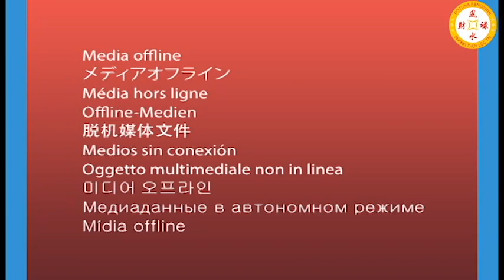Tử Vi 6 Tháng Đầu Năm 2021, Tuổi Thìn CỰC MAY CỰC GIÀU Không Trúng Số Cũng Có Tiền Tỷ Trong Tay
01. Linh phù giải hạn
02. Hồ lô hóa giải Ngũ Hoàng
03. Mai Hoa Phú Quý
04. Gương bát quái tinh cầu
05. Kim bài thái tuế 2023
06. Vòng tam hợp Dần Ngọ Tuất
07. Vòng tam hợp Thân Tý Thìn
08. Vòng tam hợp Hợi Mão Mùi
09. Vòng Tam Hợp Tỵ Dậu Sửu
10. Bát bảo tâm kinh
11. Minh Quang pháp bảo cầu
12. Minh Quang pháp bảo lục giác
13. Tỳ Hưu Lộc Tài (Đồng)
14. Tỳ Hưu Khai Vận ( Bạch Ngọc)
15. Bách Niên Tụ Tài ( tụ tài lộc)
16. Song long ngọc ấn ( ấn thăng quan)
17. Kim bài ngũ Lộ Thần Tài
18. Hồ lô bình an ( treo xe)
19. Móc khóa văn xương
20. Ống bút văn xương gỗ đào
21. Bút văn xương gỗ đào
22. Bút văn xương gỗ đào nhỏ
23. Hoa mai kim tiền ( mạ vàng )
24. Các vật phẩm phong thủy khác Tử Vi 6 Tháng Đầu Năm 2021, Tuổi Thìn CỰC MAY CỰC GIÀU Không Trúng Số Cũng Có Tiền Tỷ Trong Tay
Quý Anh chị tuổi Thìn thân mến, vậy là năm 2020 đã đi qua nửa chặng đường, quý anh chị tuổi thìn có người gặp nhiều may mắn, hưởng vinh hoa phú quý, tiền tỷ trong tay, nhưng tuy nhiên vẫn còn một số quý anh chị tuổi thìn năm 2020 gặp nhiều khó khăn vất vả. Theo chuyên gia tử vi phương đông cho biết xin chúc mừng quý anh chị tuổi thìn năm 2021, đặc biệt là tử vi 6 tháng đầu năm 2021, tuổi thìn cực may cực giàu, không trúng số cũng có tiền tỷ trong tay. Để không bỏ lỡ cơ hội hiếm có này, mời tuổi thìn cũng theo dõi video chi tiết.